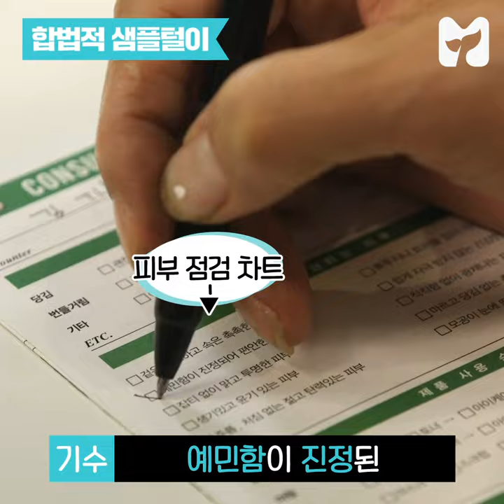예살그살(김기수의 예쁘게 살래? 그냥 살래?) _ 31 샘플 원정대 편 《방언니》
화장품 샘플받을 때 쪼다되는 호구에게 고개를 들어 대장꼬요 메컵을 보게하라 (그럼 너한테도 키엘샘플떨어짐)